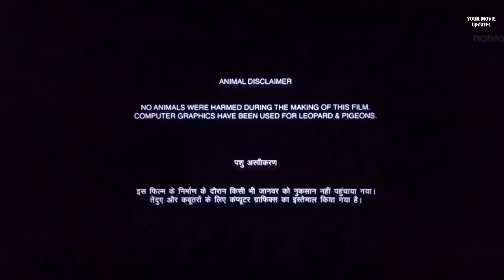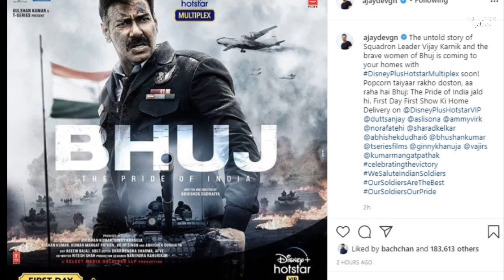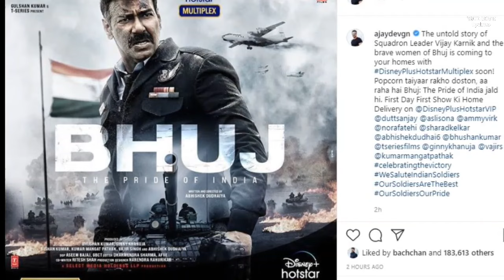Bhuj The Pride of India Full Movie HD | Ajay Devgn | Sonakshi Sinha | Sanjay Dutt | Review and Facts